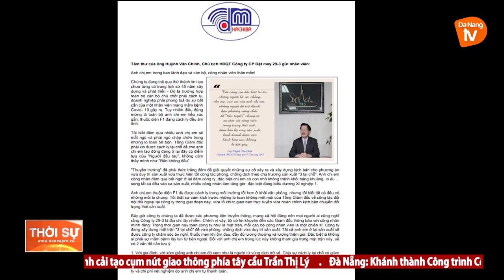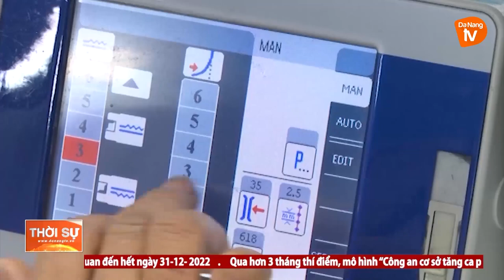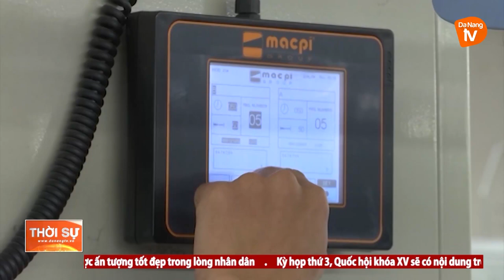DOANH NGHIỆP MANG TÊN NGÀY GIẢI PHÓNG ĐÀ NẴNG